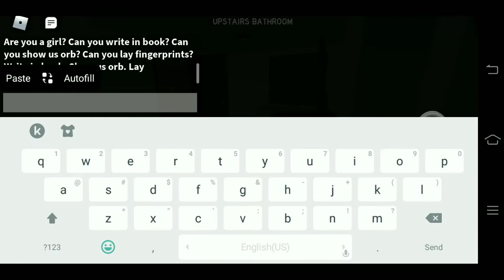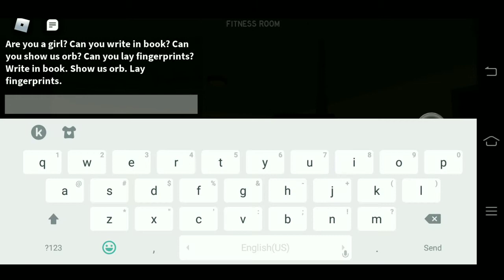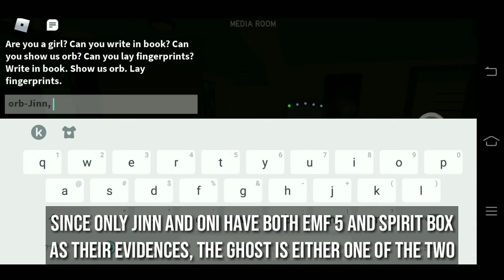Family Home - Hard, Solo (+ Note Guide) | Roblox: Specter (2.15)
★Hey guys! I hope you enjoyed watching this video. I'll surely upload more to entertain you guys and make this channel grow. Watch out for my upcoming videos.

Also, I'll be making this a series and do this with all the maps, so stay tune for more.

★Timestamps:

[0:58] Match #1
[6:38] Match #2
[11:32] Note Guide

★MAP(?) - Hard, Solo (+ Note Guide) | Roblox: Specter